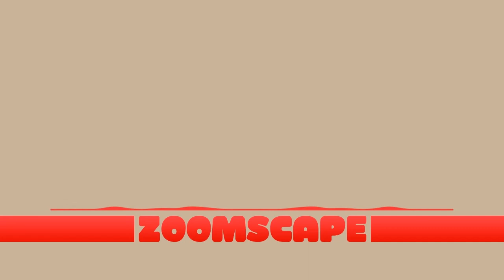Zoomscape Everything something House Remix